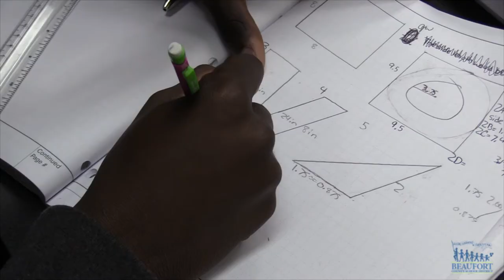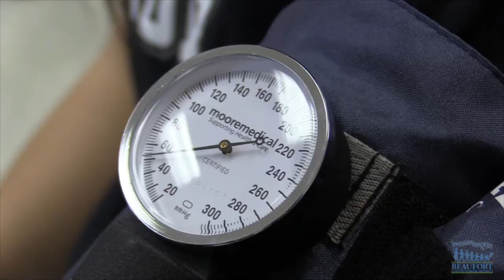High School Academies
The Beaufort County School District offers several school choice options for parents and students, here’s a look at High School Academies being offered at Battery Creek High and Beaufort High.